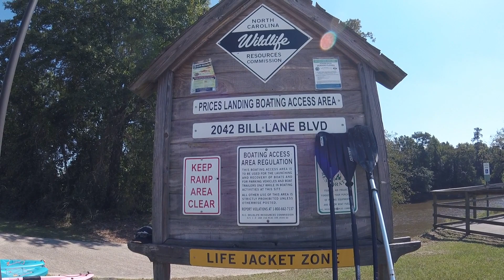Kayak Trip Neuse River Goldsboro Hwy 117 to Sam Casey Bridge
Wonderful day on the water